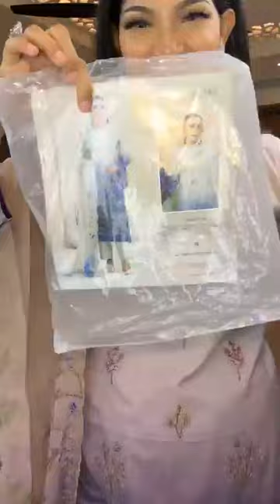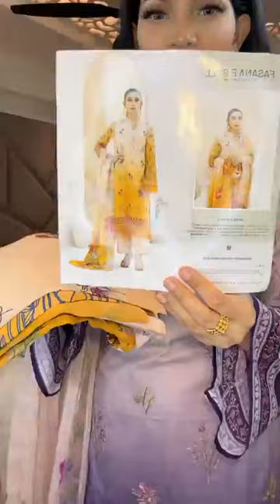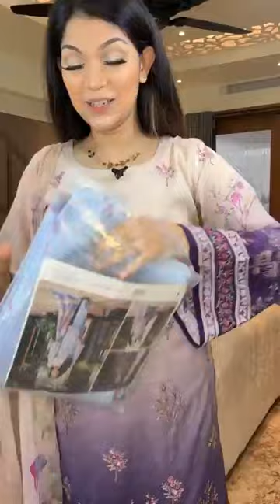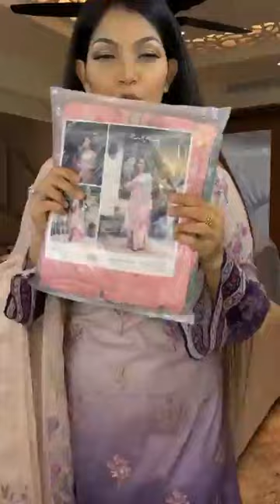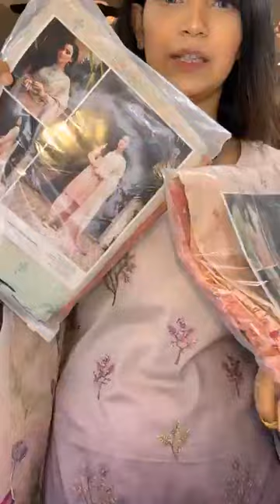ঈদের জন্য অনেকগুলো এমব্রয়ডারি লন ড্রেস 😱😱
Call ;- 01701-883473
🏢 Jamuna Future Park, Level 2, Zone C, South Court, Shop 2C-034
🏪 Bashundhara City, Level 4, Block C, Shop 26 & 26/a
🏤 Bashundhara City, Level 4, Block B, Shop 23 & 24

দৃষ্টি আর্কষণ...